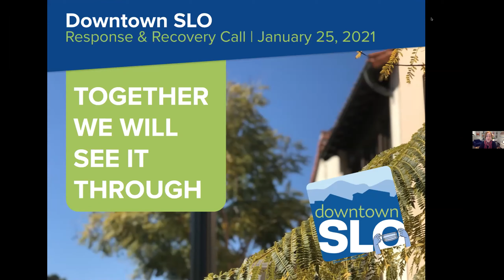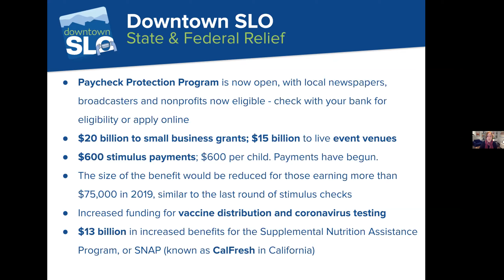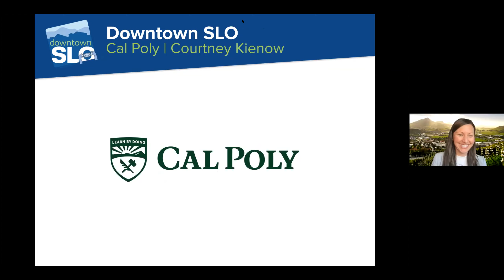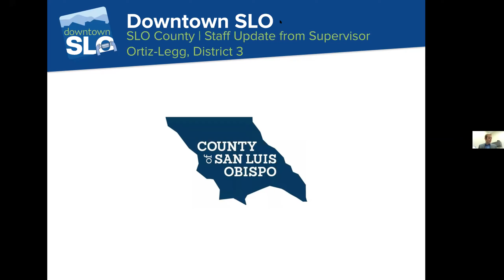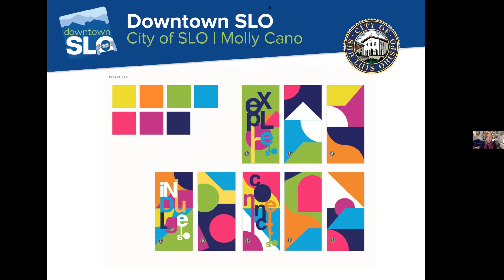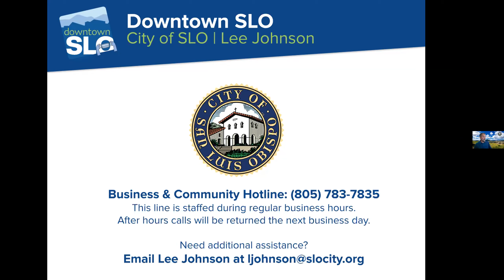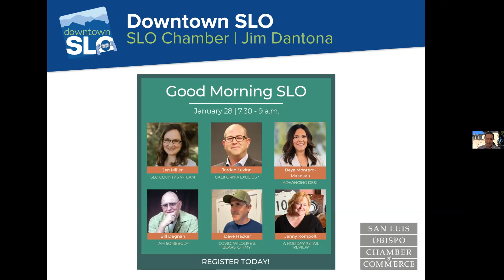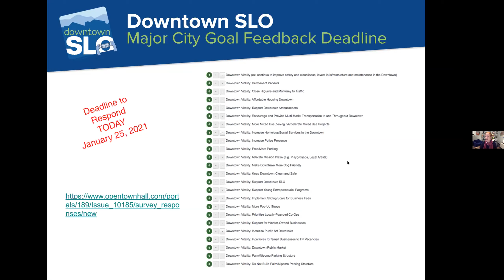Downtown SLO Response & Recovery Meeting: January 25, 2021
This is a recording of a virtual meeting of the Downtown SLO membership that took place on Monday, January 25, 2020 to address the Response and Recovery Plan for Downtown San Luis Obispo during the COVID-19 pandemic.